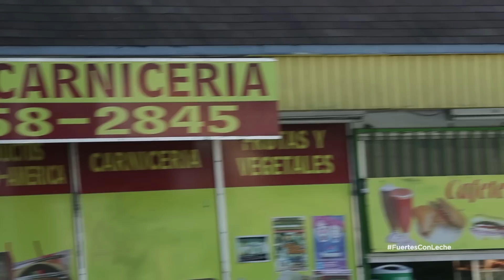Lomo de Cerdo cocido en Leche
El lomo de cerdo es uno de los platillos más tradicionales de estas fiestas. Nuestro chef Giorgio Rapicavoli muestra cómo la leche ayuda a hacerlo más suave y darle mejor textura, y crea esta receta para darle un toque latino.